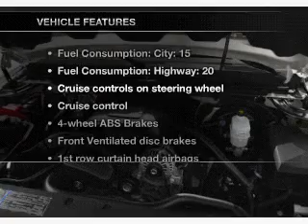2012 GMC Sierra 1500 - Mesa AZ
Year: 2012
Make: GMC
Model: Sierra 1500
Trim: Work Truck 2D Regular Cab Truck
Engine: 4.3 liter V-6
Transmission: Automatic
Color: White
Mileage: 5
Address:
6315 East Auto Park Drive